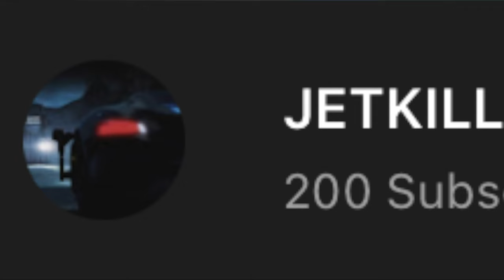I just walked around.. (Vigor Gameplay)